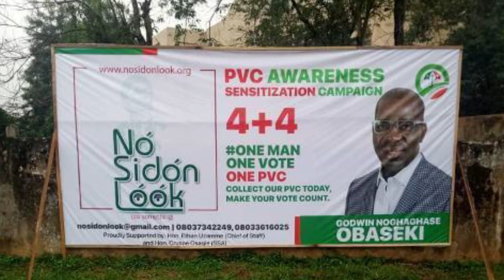A'Romeo Vbedo - Obaseki (4+4)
This song is dedicated to His Excellency Governor Godwin Obaseki for the continuity support for a second term as Governor of  Edo State.

Song Title: Obaseki (4+4)
Artiste: A'Romeo Vbedo